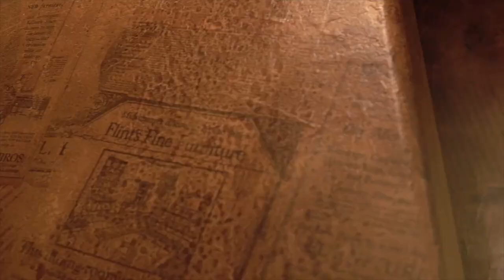Unparalleled European-Inspired Estate in Breckenridge, Colorado | Sotheby's International Realty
Presented by LIV Sotheby's International Realty

This one-of-a-kind European inspired estate begins its story on the river. Nestled quietly on the Blue River just moments from downtown, it is rare that a home in Breckenridge captures a sense of place through location, unparalleled luxury finishes, impeccable attention to detail, mountain vistas and the enchanting river as does “The Castle On The Blue.” This incredible home graciously blends the elegance of Europe and the warmth of the West.

Completed in 2009, step through one of the 8-foot solid hand-carved wooden doors into a spellbinding architectural masterpiece. This unique property was constructed with large river rock and locally hand-hewn squared timber logs and beams, with no detail spared. Stepping over the threshold, dare to dream as you gaze upward to the hundreds of subtle LED lights imbedded in the stone of every archway. Award-winning native landscaping wraps around the home in every direction. Stroll through the massive gardens on the stone path past sculptures and benches, leading you to the river with secluded spaces to absorb unimaginable natural beauty.

Riding down to the first floor, choose to stay at home with friends and family to watch a movie in the eloquent theatre room, designed to rival a boutique opera house in Paris. Choose from any of the 300 interchangeable DVDs stored for your viewing pleasure while savoring the smells from the free-standing popcorn machine. Stepping into the nearby powder room, notice the walls finished with original 1900’s New York Times newspapers. Or, shoot your best pool game in the recreational multi-purpose room, stepping out to the largest of the many outdoor decks featuring a gourmet barbeque kitchen and corner fire pit.

Property ID: Q6NHX2